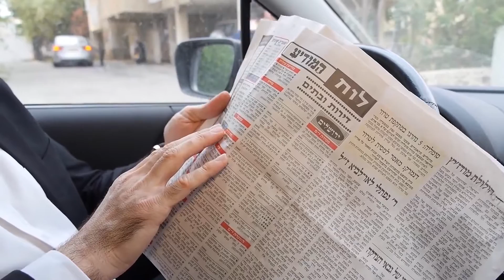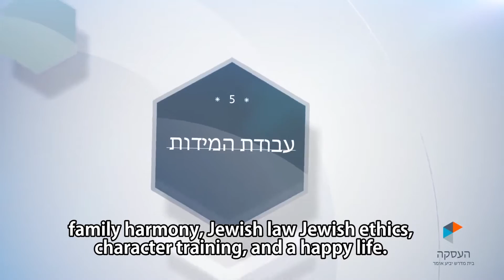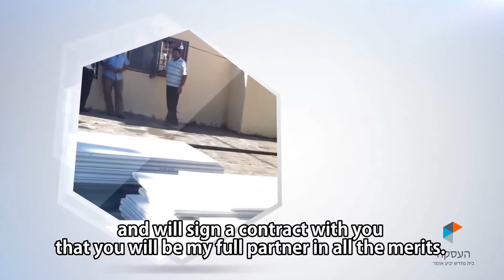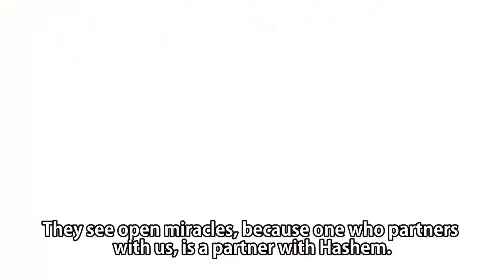העיסקה הכי משתלמת. מתורגם